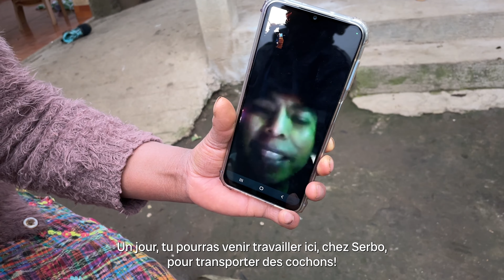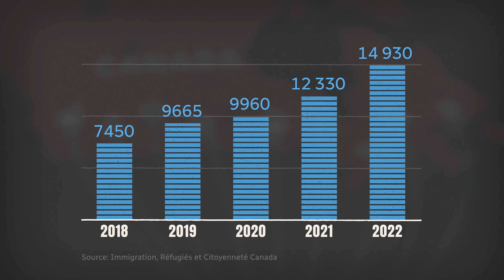La semaine verte | Derrière le rêve d'une meilleure vie, les sacrifices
Les travailleurs étrangers temporaires sont essentiels à notre sécurité alimentaire et surtout, à la survie des entreprises agricoles canadiennes. Mais en venant travailler ici, ils font un choix déchirant. Celui de vivre loin de leur famille pendant de longs mois et parfois même des années.